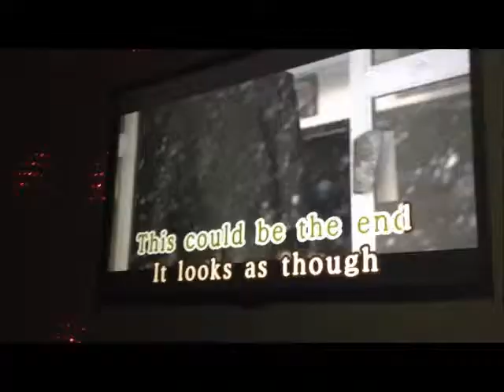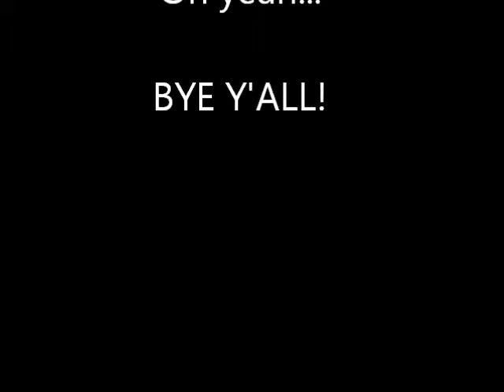The Konglish Club Adventures - Episode 3